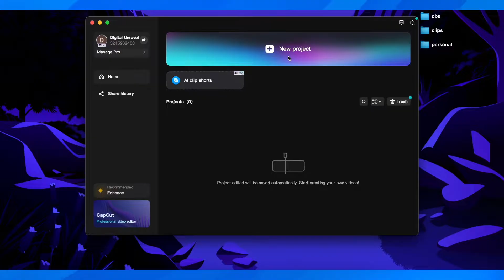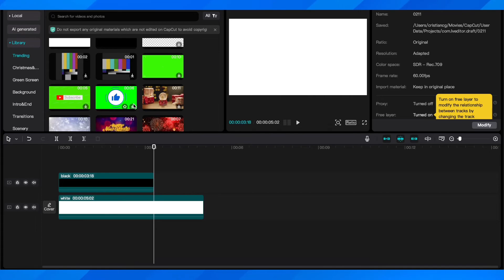How To Add Overlay In CapCut PC - Easy Tutorial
To add an overlay in CapCut PC, start by opening the software and importing your desired footage. Then, click on the "Overlays" tab and select "Add Overlay". From there, you can choose from a variety of pre-made overlays or import your own custom overlay. Adjust the size, position, and opacity of the overlay using the on-screen controls to achieve your desired effect.

Additionally, CapCut PC offers a wide range of filters and effects to further enhance your overlay. Once you are satisfied with your overlay, simply save your project and export it in your preferred format. With its user-friendly interface and advanced editing capabilities, CapCut PC makes adding overlays a seamless and professional process.